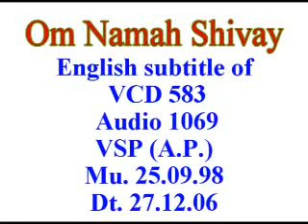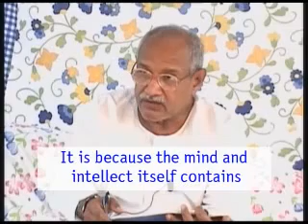Why the intellect of different people has adifferent capacity to graspGodly knowledge VCD 583@ 5 sec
[It is the murli dated] 25.09.98. The heading given is: Sweet children, you are sitting in the Rudra gyaan yagya (Rudra’s sacrificial fire of knowledge). In which gyaan yagya? In the Rudra gyaan yagya. [It is] not the Shiva gyaan yagya. [It is] not the Brahma gyaan yagya; you are sitting in the Rudra gyaan yagya. Whatever Rudra Shivbaba narrates to you, you should definitely tell it to others after listening to it. The record played is: Tumhaare bulaane ko jii cahtaa hai… (The heart wants to call You…). This song is so sweet and it is so meaningful! Those who have a great intellect will be able to understand properly. The intellect [of different people] also has a different capacity, hasn’t it? There are certainly [people with] the highest intellect, a medium intellect and a weak intellect. Those who have the highest intellect can understand its meaning properly. How does someone receive the highest intellect? How does someone receive a medium or a weak intellect? What’s the basis of this? Everyone does receive an intellect right from his birth. Then why is a difference created? It is because the mind and intellect itself contains the sanskaars of the previous births. Those, whose sanskaars were good, who performed good actions, receive the highest intellect. Those who performed medium actions, who assimilated medium sanskaars receive a medium intellect. Those who performed low actions, assimilated low sanskaars in the soul receive a degraded intellect. So it was said: Those who have the highest intellect can understand properly. [Understand] what? They can understand the meaning of all the songs that Baba has prepared and that are mentioned in the murlis.